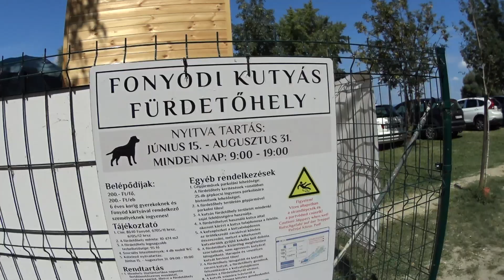⏳ MÚLTIDÉZŐ ⏳ VÍZI EB 2018 🌊🐩 Fonyódi kutyás fürdetőhely | Vizes kalandok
Mivel a járványnak köszönhetően a strandok és csúszdaparkok bezártak, sajnos nem tudok helyszíni felvételeket készíteni! 😷 Ezért a múltat felidézve, szétnéztem a régebbi, fel nem töltött videóim között, karantén alatt úgyis van rá kapacitás, hátha találok valami ígéreteset... Így is lett! Elsőként bemutatom nektek a vízi EB-ről készült felvételem, amit még 2018-ban sikerült lencsevégre kapnom. 😁

KÖSZÖNÖM A KÖZREMŰKÖDÉST : Feleségemnek, Barby-nak és a család kabala plüssének, Blacky-nek 😄

Köszönöm! 🙂

🔌 TECHNIKAI HÁTTÉR 🔌
🎥 VIDEÓKAMERA → iPHONE Xs; HUAWEI P20 Pro
📹 AKCIÓKAMERA → SONY HDR-AS50
🔴 LIVE FELVEVŐ → Streamlabs OBS